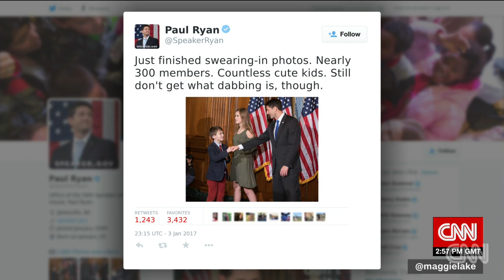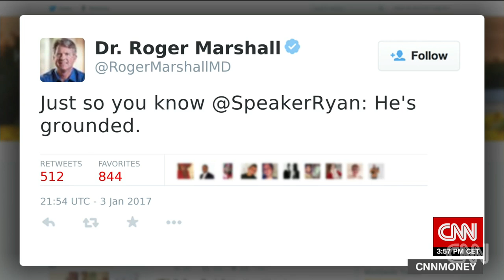Paul Ryan stops kid from dabbing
During a photo opportunity with Speaker of the House Paul Ryan, newly-minted Rep. Roger Marshall got more than he bargained for when his son decided to take full advantage of his front and center position ... by dabbing.